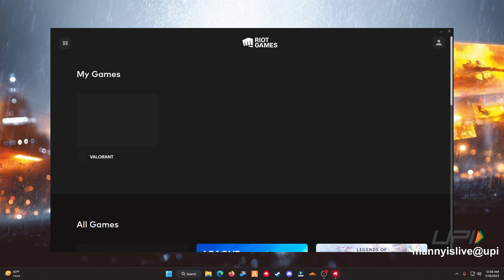Valorant Ultra High Settings || GeForce RTX 2070 SUPER GAMING X 8G || 1080p 60fps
In this video, we take a look at the new Valorant Ultra High Settings for GeForce RTX 2070 GAMING X 8G. This setting offers a whopping 84% higher graphics performance than the default settings, which is great for gaming and Ultra High-resolution displays.

If you're looking for the highest possible settings on your GeForce RTX 2070 GAMING X 8G, then check out this video! By using the Valorant Ultra High Settings, you'll be able to game and watch Ultra High-resolution displays at stunning 1080p60 FPS!

Valorant Highlights 3 vs 3 | Manny Gaming @MannyGaming_"